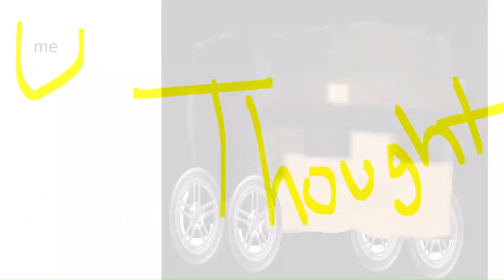Minecraft mobs in real life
XDXDXDXDXDXDXDXDXDXDXDXDXDXDXDXDXDXDXDXDXDXDXDXDXDXDXDXDXDXDXDXDXDXDXDXDXDXDXDXDXDXDXDXDXDXDXDXDXDXDXDXDXDXDXDXDXDXDXDXDXDXDXDXDXDXDXDXDXDXDXDXDXDXDXDXDXDXDXDXDXDXDXDXDXDXDXDXDXDXDXDXDXDXDXDXDXDXDXDXDXDXDXDXDXDXDXDXDXDXDXDXDXDXDXDXDXDXDXDXDXDXDXDXDXDXDXDXDXDXDXDXDXDXDXDXDXDXDXDXDXDXDXDXDXDXDXDXDXDXDXDXDXDXDXDXDXDXDXDXDXDXDXDXDXDXDXDXDXDXDXDXDXDXDXDXDXDXDXDXDXDXDXDXDXDXDXDXDXDXDXDXDXDXDXDXDXDXDXDXDXDXDXDXDXDXDXDXDXDXDXDXDXDXDXDXDXDXDXDXDXDXDXDXDXDXDXDXDXDXDXDXDXDXDXDXDXDXDXDXDXDXDXDXDXDXDXDXDXDXDXDXDXDXDXDXDXDXDXDXDXDXDXDXDXDXDXDXDXDXD